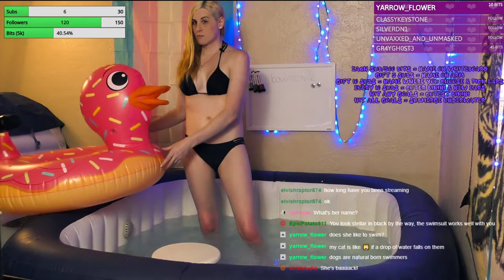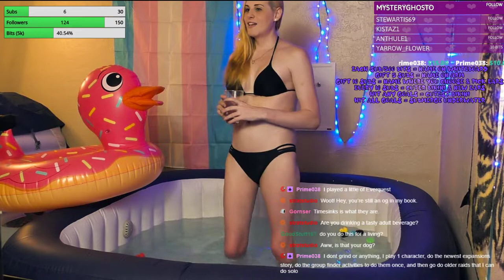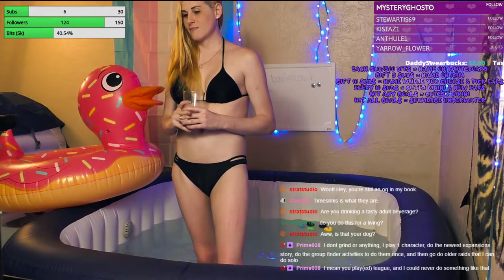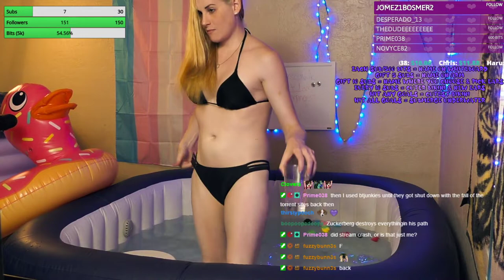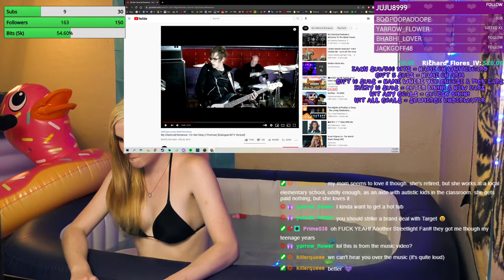Transgender Twitch hot tub stream - we discuss gaming, trans rights, and issues with Apple 7-21-2021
This is a stream from July 21st, 2021 on Twitch. I'm a post-op transgender female and always willing to discuss things and answer questions openly and honestly as long as people are genuine. I was recently unbanned from Twitch after having been wrongly unfairly banned for being the first transgender hot tub streamer on the platform and there have been several major news articles covering it.

Check out my twitter for more information and to support the trans community - @anneatomics